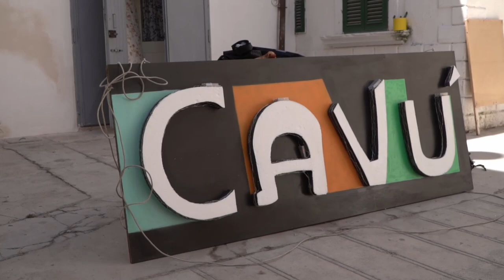Trailer CHI L'HA FATTO 2022 - PREMIO AREE INTERNE II CLASSIFICATO CAVU' - CAGNANO VARANO (fg)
Cavú - Puglia, Area interna del Gargano, Cagnano Varano (FG). È un progetto che nasce nel 2017 dall' impegno di un gruppo di giovani dai 18 ai 30 anni che decidono di ricostituire la Pro loco locale di Cagnano Varano, in provincia di Foggia, e di impegnarsi per dar luce al proprio territorio con iniziative ed eventi. In modo particolare si è voluto dare risalto al centro storico del paese, di grande bellezza ma purtroppo sempre più abbandonato a favore delle zone abitative più moderne. Sono stati ideati una serie di laboratori che hanno coinvolto bambini e adulti per dare nuova vita al centro storico, dalla pittura delle pareti all'installazione di cestini per rifiuti e decorazioni, pulizia e disinfezione delle piccole vie del borgo, laboratori di cucina e di artigianato destinati ai visitatori, tutte attività che potessero migliorare la percezione di bellezza dei visitatori. Ogni estate in Agosto Cavú diventa un evento che include le attività produttive del paese che lasciano i propri negozi e si spostano nel borgo dando vita a momenti suggestivi ed emozionanti, tra percorsi enogastronomici, musica, arte, magia.
Il progetto ha ricevuto il premio “Chi l’ha fatto?”  come secondo classificato. Il contest è promosso da Cittadinanzattiva e dedicato alle esperienze innovative che hanno contribuito a migliorare la qualità di vita di chi risiede nelle aree interne del nostro Paese.
L’iniziativa si è svolta nell’ambito della terza annualità del progetto “L'accesso ai servizi bancari nelle aree interne”, realizzato in collaborazione con UniCredit, nell’ambito di Noi&UniCredit, il programma di collaborazione fra la banca e 14 associazioni dei consumatori di rilevanza nazionale, al quale Cittadinanzattiva partecipa fin dal 2005.